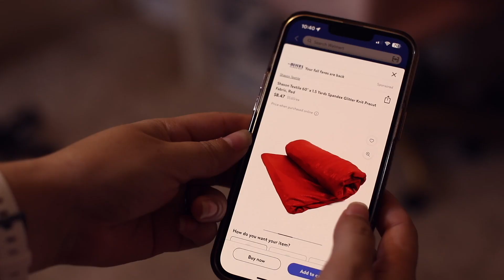I Designed a Dress for an UNDERWATER Photo Shoot!✨💧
Designing a dress to go underwater was so fun! I had to think of what would hold shape as well as what fabric is lightweight enough to flow. beautifully. I settled on chiffon and me and the photography agreed to try a red dress! I hope you'll enjoy the making of this dress as well as the beautiful underwater video shots the photography managed to get! It was a bit shaded for the pool for her but we are excited to collab again next summer! I'll be at a new YouTube channel but I'll keep the name @StephanieHarford :)

Hey! I'm Stephanie! A stay at home mom and self taught fashion designer navigating life in her 30s while mentally still being 25 (shhhh).
I use a lot of thrifted materials, cheap materials, occasionally pretty fabrics I found on sale, etc. I am nifty, thrifty, frugal, and OBSESSED WITH DRESSES! Join my journey, join the family, come along as I struggle to figure out how to begin sewing for MYSELF, which hasn't gone well yet. I will share my story along the way, in hopes to encourage others who deal with stress, life, body image issues, the list goes on. I'm here to stay!